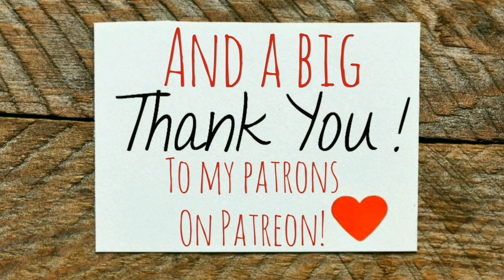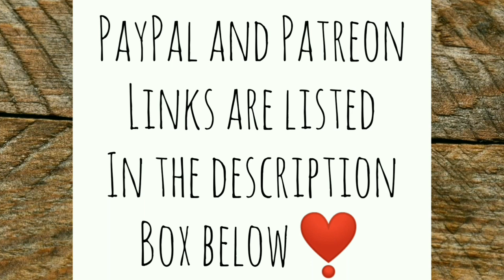More Cedar for Me! + Puppy Drama - Ann's Tiny Life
A tree had fallen and I discovered it was cedar! So I cut it apart. I sort of regret it now because it could have been used as a post. But it's very dry, and I need to burn it! The puppies kept eloping!